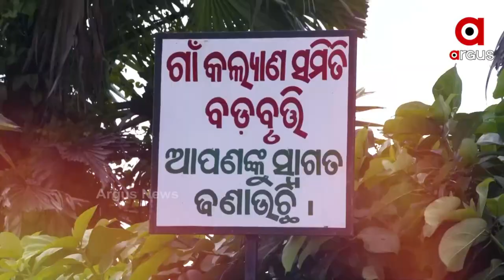ଏଥର ଜନ ଅଡିଟରେ ଦେଖିବା କଟକ ଜିଲ୍ଲା ନିଆଳି ବ୍ଲକ ବଡବୃତ୍ତି ଗ୍ରାମରୁ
ଶନିବାର ରାତି 10.30 ରେ